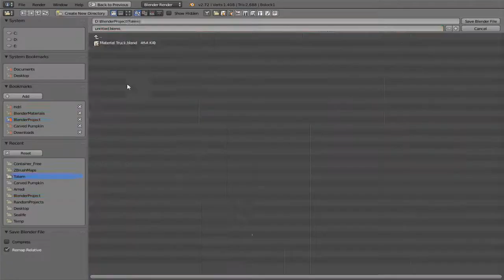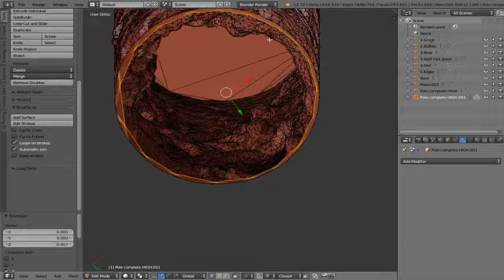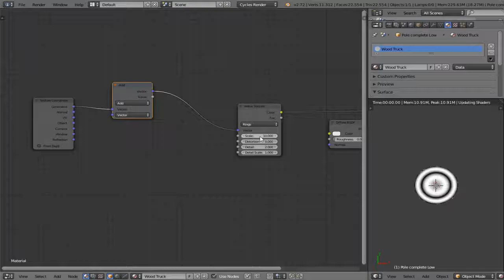Sculpting a Totem in Blender 2.72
Speed: about 1h/minute